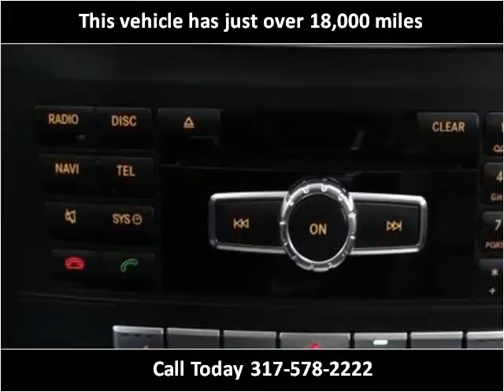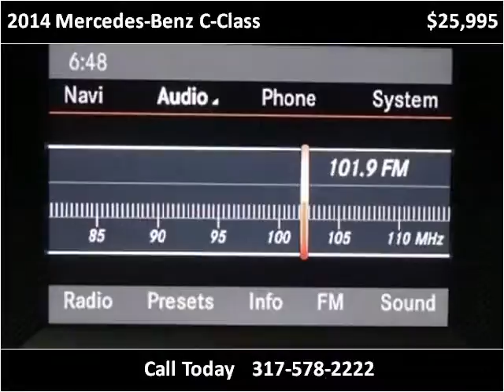2014 Mercedes-Benz C-Class Used Cars Fishers IN